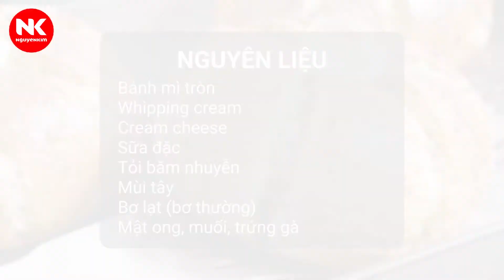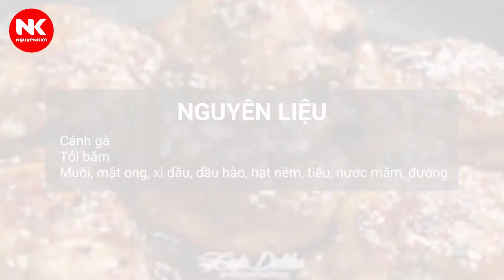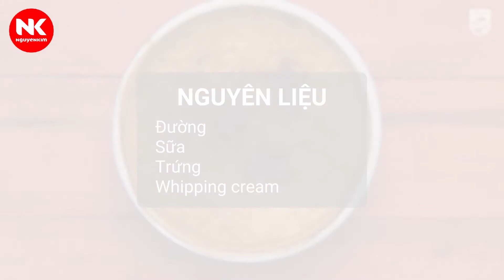Những món ngon dễ làm với Nồi Chiên Không Dầu | Nguyễn Kim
Mua hàng ONLINE tại Nguyễn Kim để tận hưởng ngay:
▶️ CHƯƠNG TRÌNH TRẢ GÓP 0% - 0Đ PHÍ DỊCH VỤ - MIỄN PHÍ BẢO HIỂM LÊN ĐẾN 9 THÁNG
▶️ GIẢM THÊM KHI THANH TOÁN VỚI THẺ NGÂN HÀNG
Theo dõi kênh Nguyễn Kim để cập nhật thông tin khuyến mãi mới nhất:
📞 Gọi tổng đài 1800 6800 (Miễn phí cước gọi) để được tư vấn mua hàng.